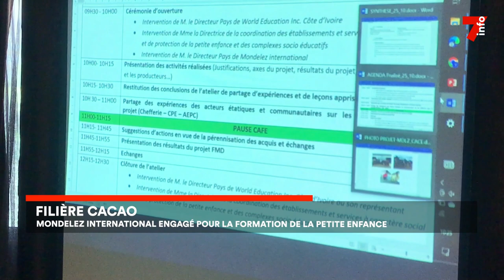Filière cacao : Mondelez international engagé pour la formation de la petite enfance